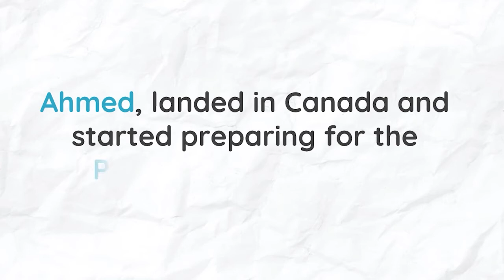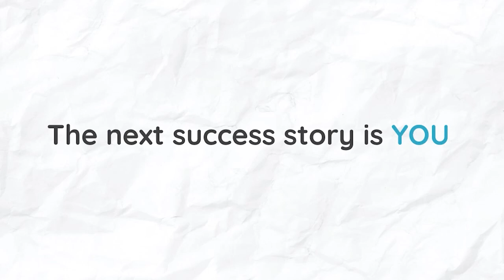What is the formula to pass the PEBC Evaluating Exam?